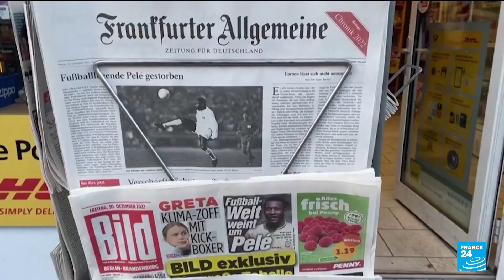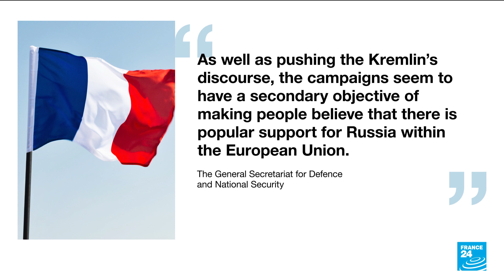France says uncovered major disinformation campaign by Russia • FRANCE 24 English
France on Tuesday said it had uncovered a major Russian disinformation campaign which involved posting false news items disguised as articles by prominent media, in a "hybrid" war waged by Moscow for its invasion of Ukraine. Western states have been acutely concerned about an intensification of Russian-led disinformation campaigns, as Moscow seeks to influence public opinion across the world over the war in Ukraine.